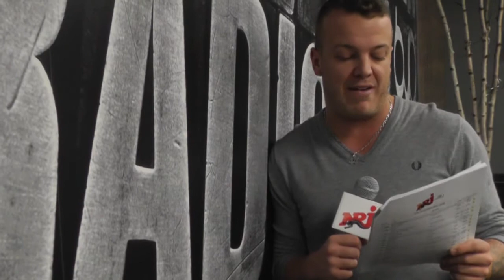Chronique Sports - Max Lalonde - 18 novembre 2013